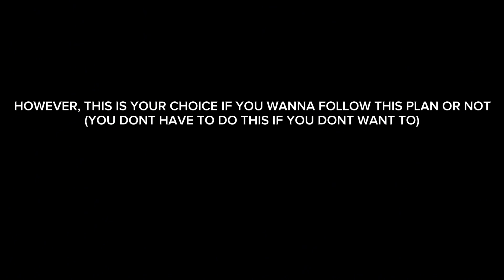MY PLAN TO ELIMINATE PILLOW! [TPOT 10 SPOILERS]